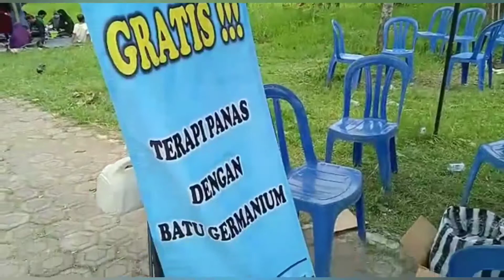Baksos BHI with PKR